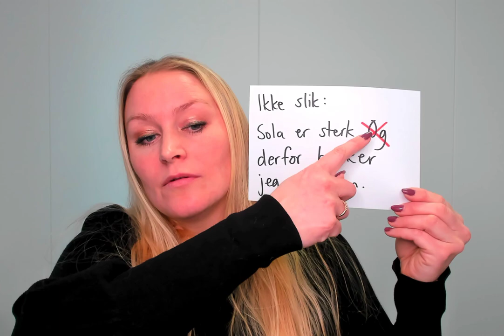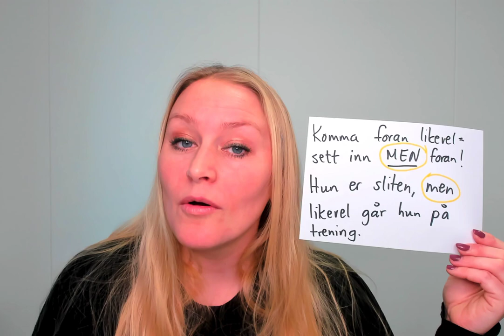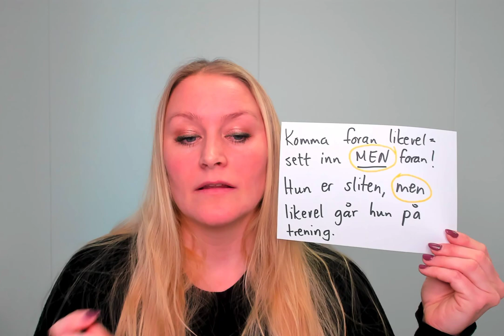Video 947 DERFOR - LIKEVEL - FOR EKSEMPEL